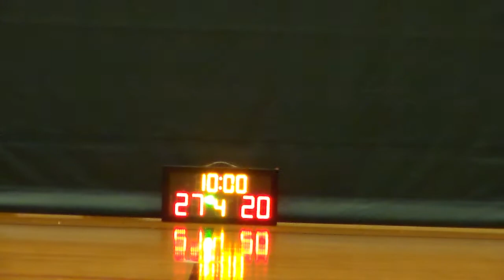STARLEAGUE KL S8 20161103 森承宗鶴 vs ROBERT BLACK✭☆ q3